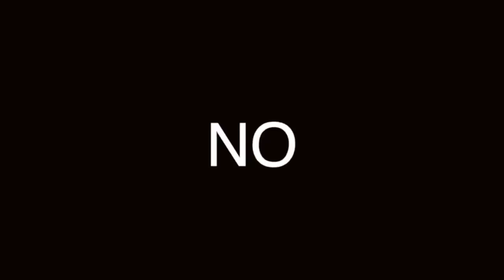BARBA 2 VIDEOS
Aquí te dejo estos videos que grabamos ya hace tiempo, espero que los nuevos suscriptores también los aprecien.

Visita nuestro sitio asociado de Amazon para productos de tu interés: